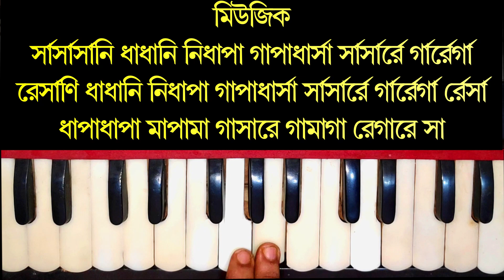Nishite Jaiyo Fulobone Harmonium Lesson | নিশিতে যাইয়ো ফুলবনে হারমোনিয়াম লিসন আধুনিক বাংলা গান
নিশিতে যাইয়ো ফুলবনে গানটি পল্লীকবি জসীম উদ্দীন রচিত একটি কালজয়ী গান। গানটি বি ফ্লাট মেজর স্কেলে দেখানো হয়েছে। তাল: দ্রুত দাদরা, মাত্রা: ৬।